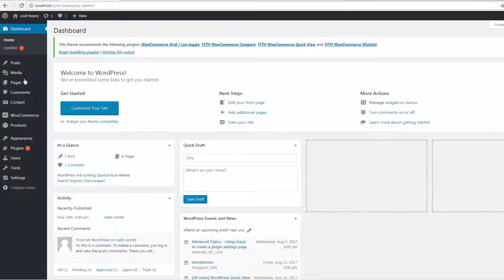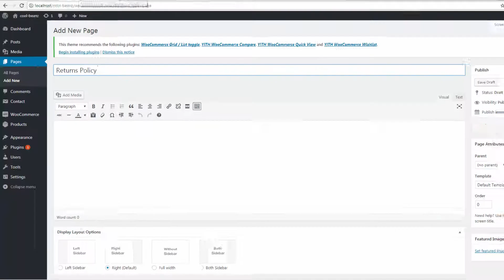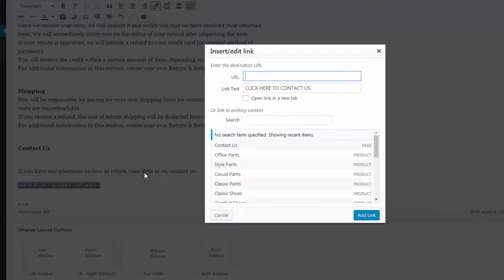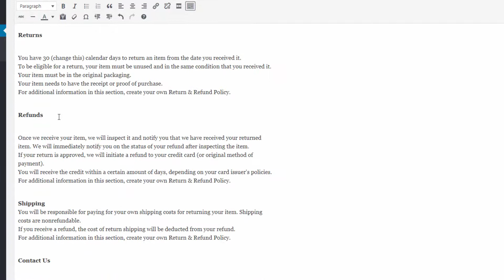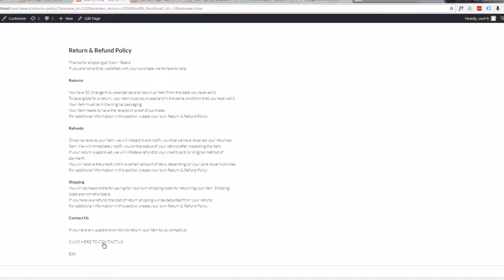WordPress - Add a returns policy page to your WordPress Store 👍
Here's a short video showing you how to add a return policy page to your WordPress eCommerce store. This is an excerpt from a forthcoming how to build a professional e-commerce store course. It's really easy to do and can save you some big grief later on down the line when somebody needs to return something. There are plenty of free returns policy resources out there so if you don't have anything in mind you can just download something and customize it to your needs. So follow along with this video to see how easy it is to add a returns policy page to WordPress eCommerce store.

Get Our Full Bootstrap Website Building Course – Learn to build sites you can sell.